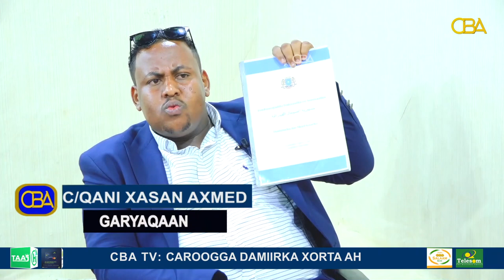Maalinta saxda ee Somaliland dhalatay waa 26 June 1960 ee maaha...